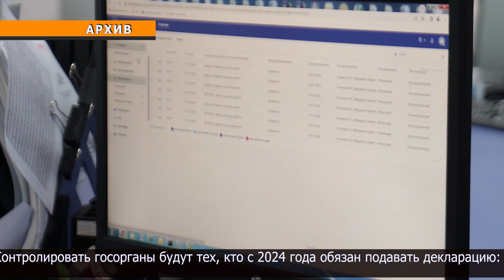Наличка не поможет: в налоговой рассказали, как будут отслеживать доходы ИП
Первого января стартовал третий этап декларирования, теперь отчеты в госорганы предоставляют частные предприниматели, учредители, руководители компаний и их супруги. В попытке показать меньший доход владельцы бизнеса просят у клиентов наличный расчет.